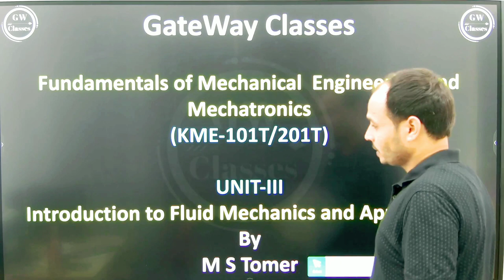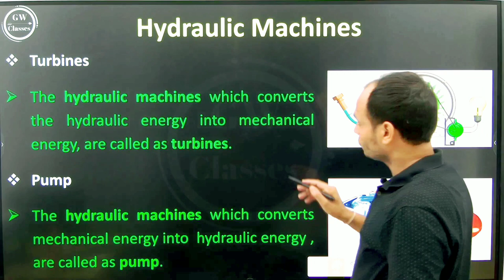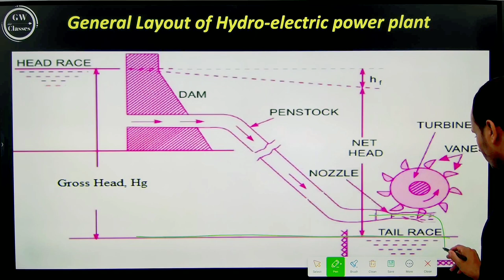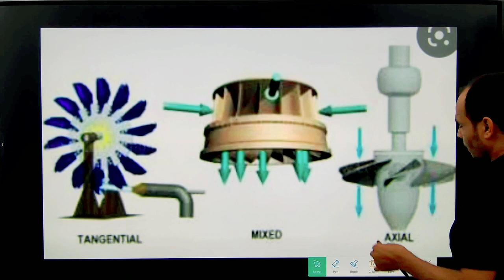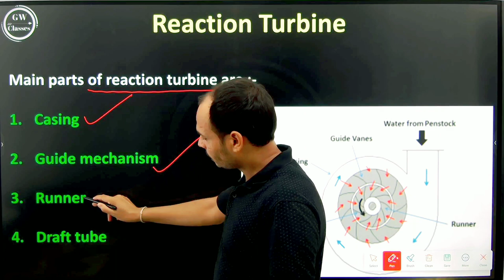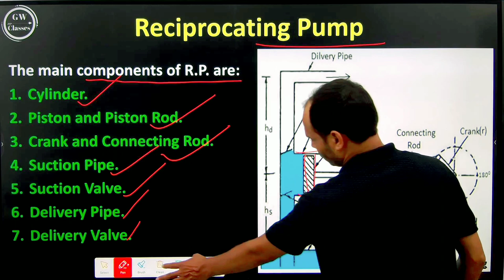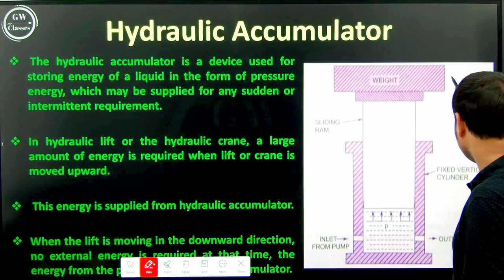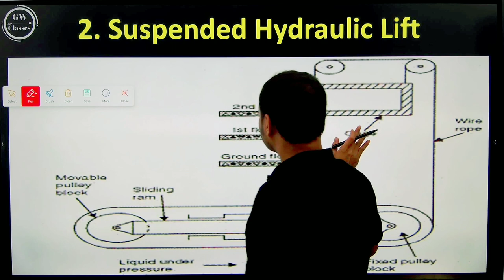UNIT-3 I Part-3 I Hydraulic turbine I Pump I Accumulator I Lift I Introduction to fluid mechanics